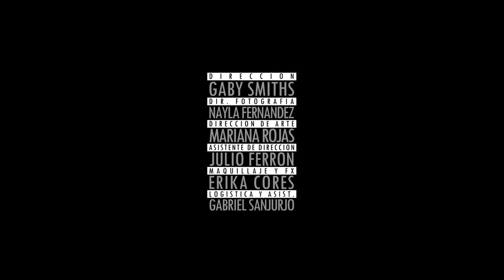Jauria // Shangri-La // Video Oficial // Lion Films.-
Direccion: Gaby Smiths
Produccion: Lion Films

Agradecimientos:
Maria Fernanda Gonzalez
Jose Luis "Petro" Raymundo
Jose Luis "Tano" Botto
Natacha Nesca
Queen for a Day
Ruben "Puchito" Mazzini
Estudio "Quinto" Adrogue.
Direccion de Fotografia: Nayla Fernandez
Asistente de Direccion: Julio Ferron
Direccion de Arte: Mariana Rojas
Maquillaje y Fx: Erika Cores
Logistica y asist: Gabriel Sanjurjo

Jauria son:
Ciro Pertusi
Fay Fajardo
Esteban "Pichu" Serniotti
Mauro Ambesi